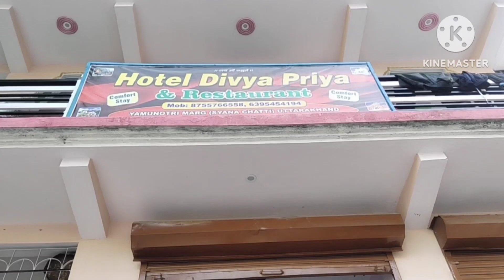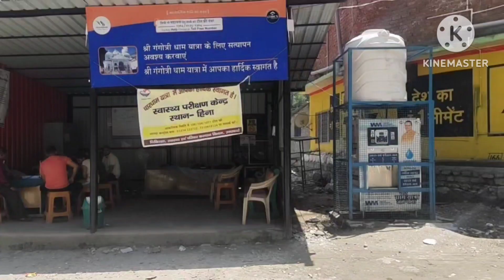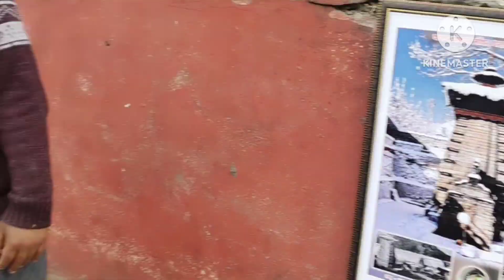Vlog -25| Gangotri Dham